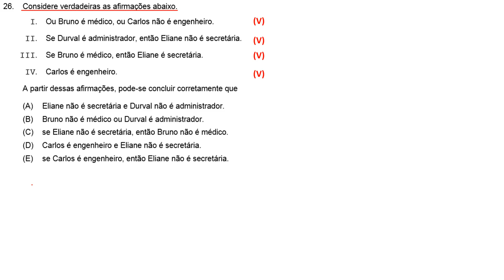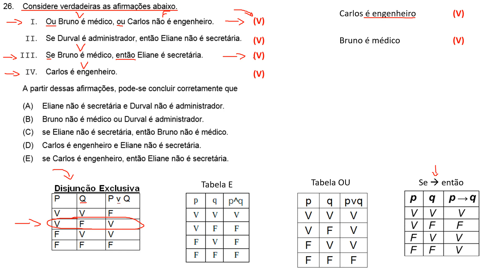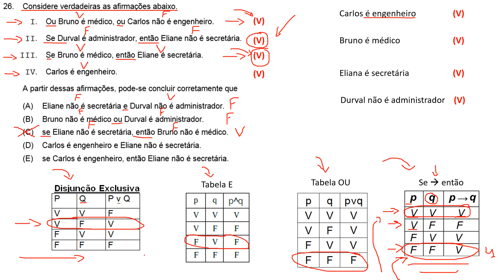FCC 2016 - TRF 3ª região - Analista Judiciário Q.26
Considere verdadeiras as afirmações abaixo.
  I. Ou Bruno é médico, ou Carlos não é engenheiro.
  II. Se Durval é administrador, então Eliane não é secretária.
  III. Se Bruno é médico, então Eliane é secretária.
  IV. Carlos é engenheiro.
  A partir dessas afirmações, pode-se concluir corretamente que

(A) Eliane não é secretária e Durval não é administrador.
(B) Bruno não é médico ou Durval é administrador.
(C) se Eliane não é secretária, então Bruno não é médico.
(D) Carlos é engenheiro e Eliane não é secretária.
(E) se Carlos é engenheiro, então Eliane não é secretária.